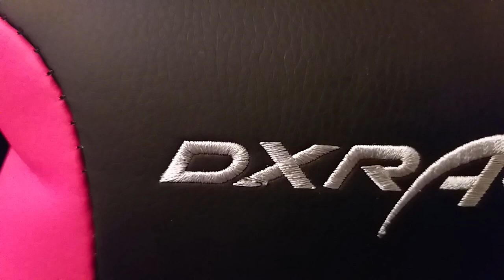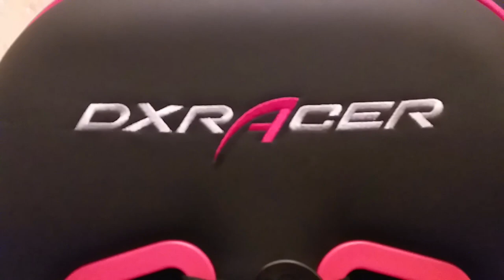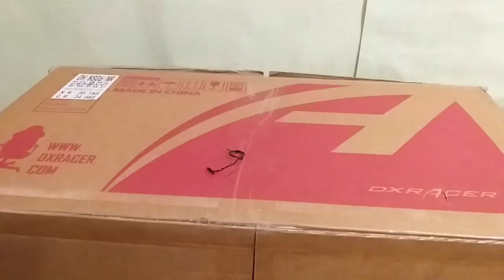Novasov: ОБЗОР КРЕСЛА DXRACER KING SERIES 28.12.2018